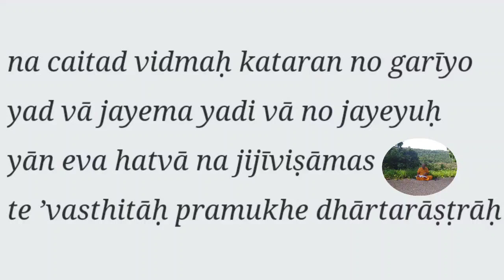Geeta Ka Saar | Shrimad Bhagwad Geeta Saar | Geeta Shloka explained | Geeta Upadesh | Ch 2.6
Hare Krishna,

We are at Sloka 6, Chap 2.

We see the importance of upright execution of duties as an individual without fear or favour...

Lord will chastise Arjuna and will get him to understand his sense of duty

Have a pleasant morning🌤️💐💐